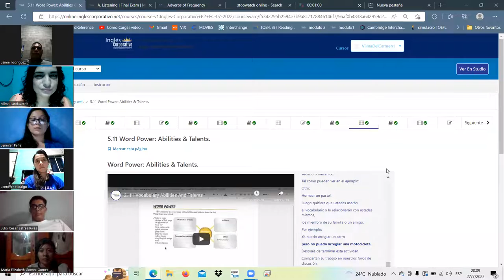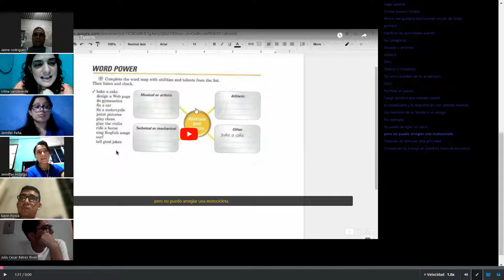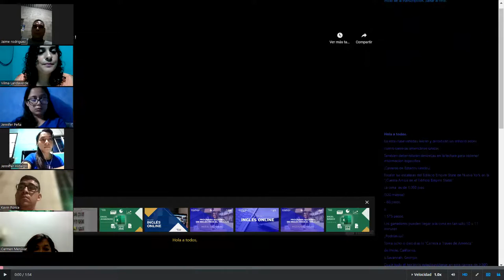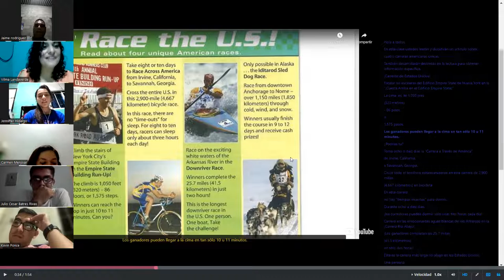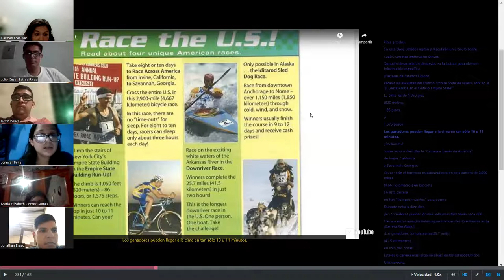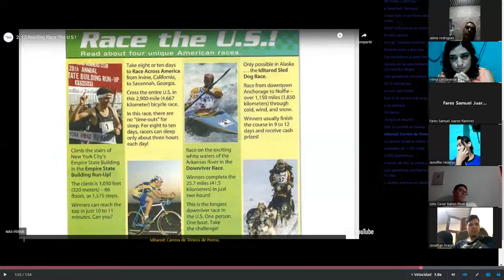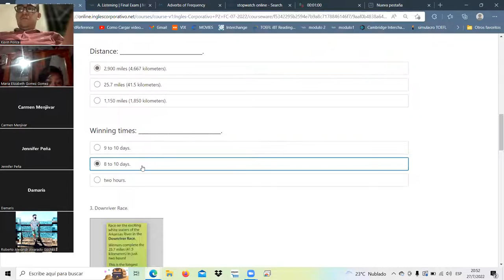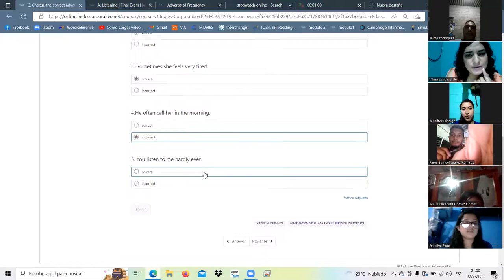Inglés Corporativo-27-julio-22/class15, final test